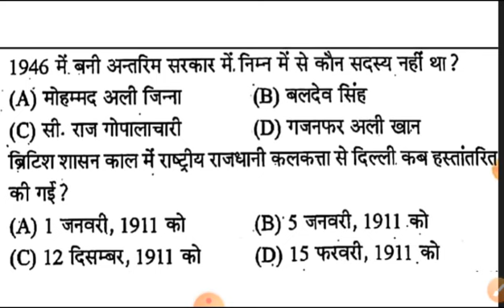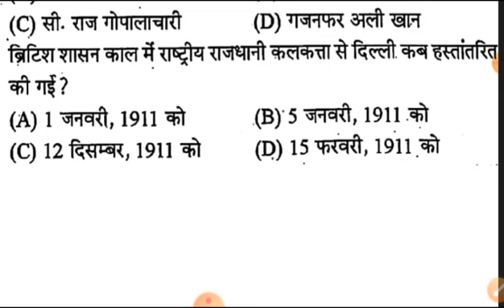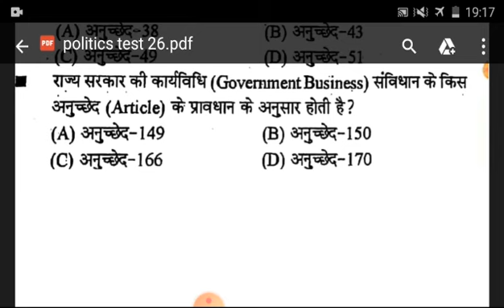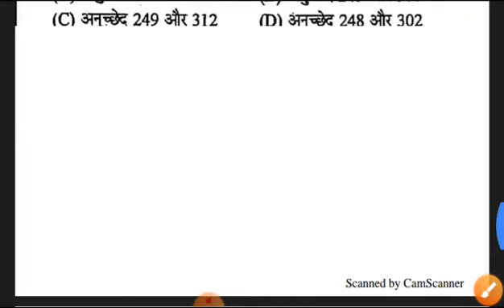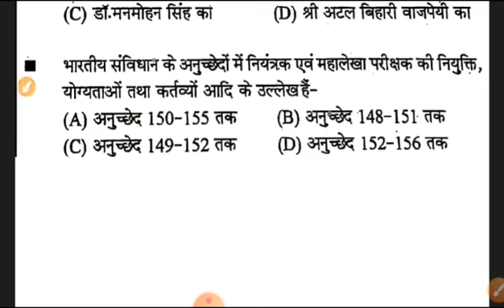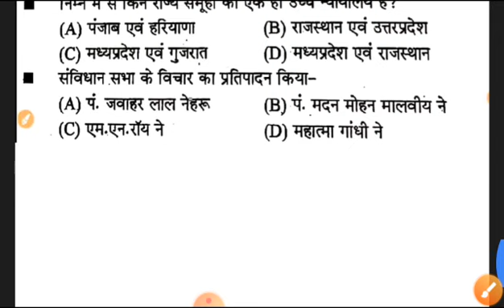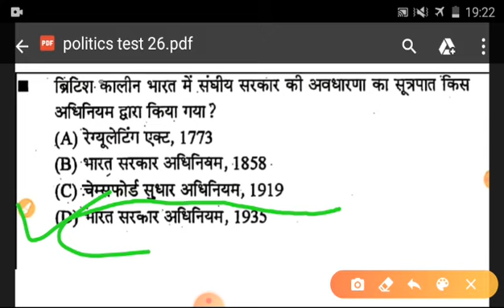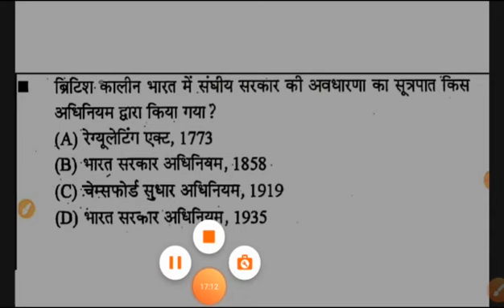POLITICS TEST#26 : POLICE,SSC ,PATWARI,NTPC